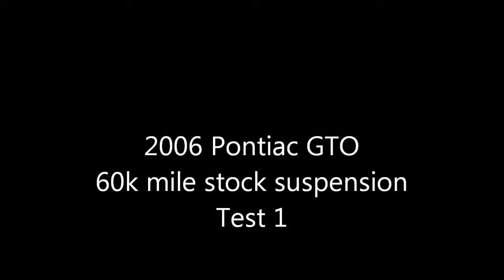GTO stock suspension test 1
Testing my stock suspension on my 06 GTO. Car has 60k miles. Took the turns a little harder than usual as I wanted to induce some roll. Baseline video made before suspension upgrades. Video taken on the worst road I know, Sunset. A-B run.